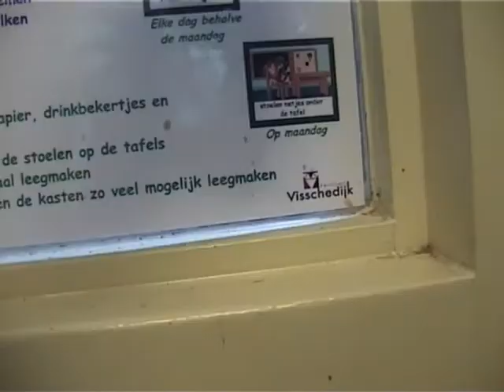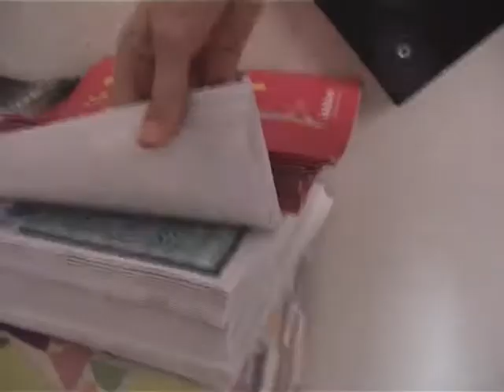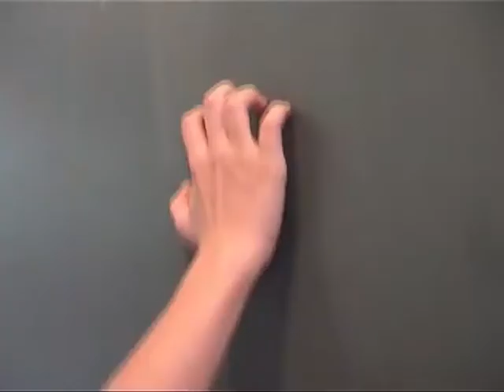geluidscollage groep 6 drie-eenheid oldenzaal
Filmpjes gemaakt door groepen 6 van basisschool drie-eenheid voor kunst in de etalage Oldenzaal.